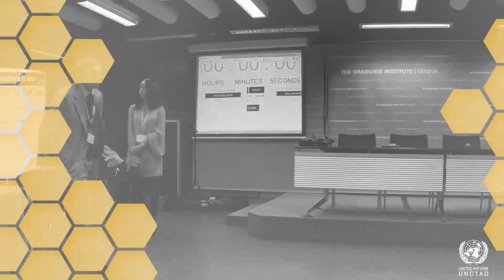UNCTAD HiveTalks with Civil Society Organizations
On 1 October 2018, we organized our first-ever HiveTalks with civil society organizations to break from the standard panel discussion set-up.

There were no speeches, no prepared statements. Just interactive discussions on how to make trade a better tool for development.

The HiveTalks concept plays on the idea of a beehive, where participants move between different discussion tables, giving their views on the issues. In the process, we draw on our collective intelligence and diverse experiences to come up with strikingly innovative ideas.

At this HiveTalks, we looked at issues such as making sure digital technologies don't leave certain parts of the population further behind, crafting a trading system that decreases inequalities and offers opportunities to all, and strengthening the resilience of vulnerable populations to economic and financial crises.